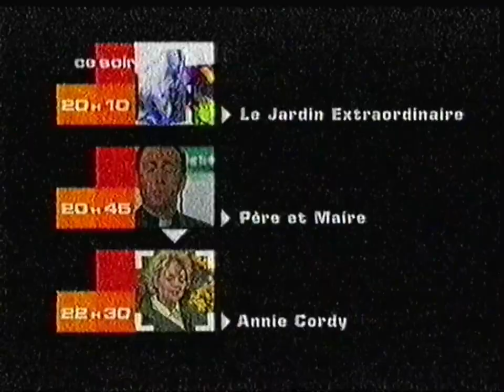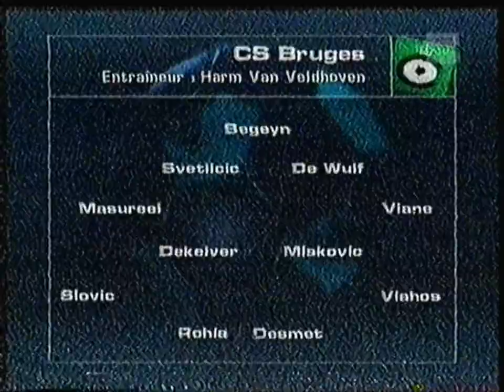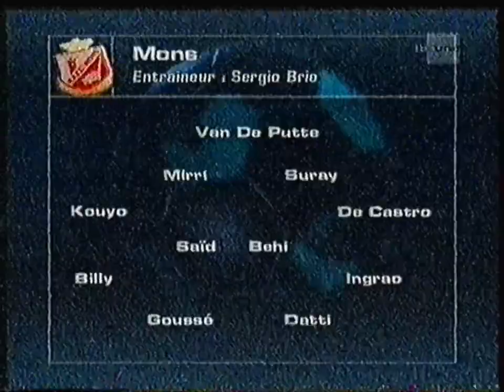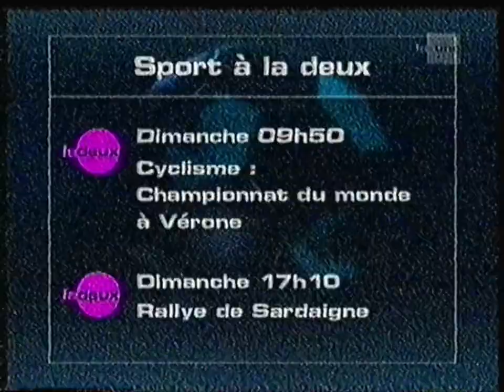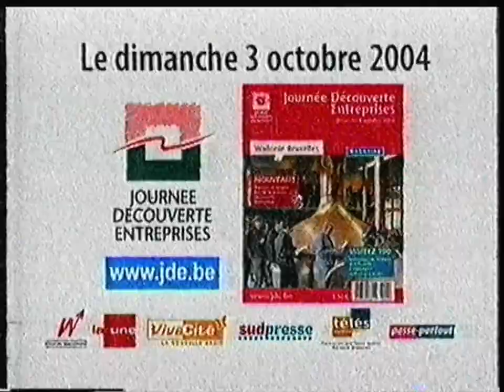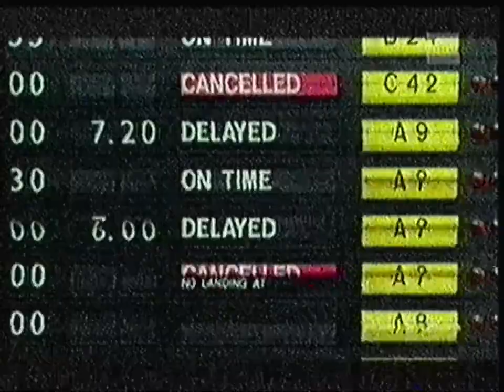RTBF La Une - 3 Octobre 2004 - Match 1 (Rediffusion - Complet)